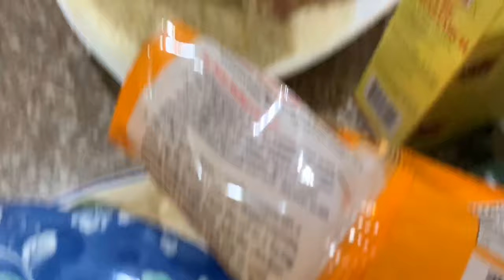Homemade Cheesy Chicken Drumstick (vlog) | Yurika Momose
Waddup People! hope you enjoy this video!

➵ What camera do you use? : Iphone Xs
➵ What do you edit with? : VN
➵ How old are you? : 16 years old
➵ Where do you live? : Philippines
➵ What’s your ethnicity? : Half FiIipino ❋ Half Japanese